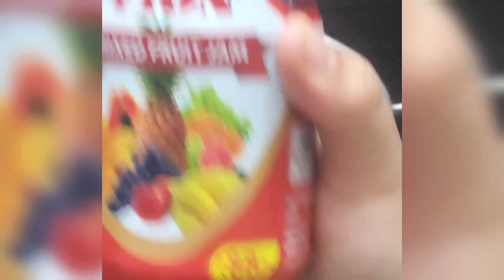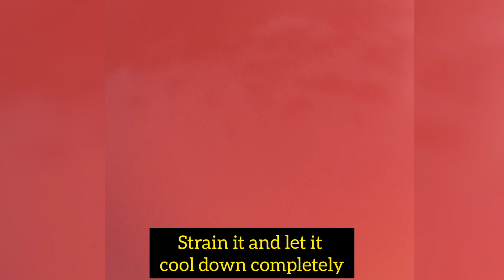Mixed fruit jam mousse/Easy to make